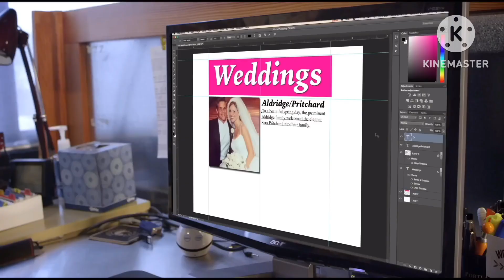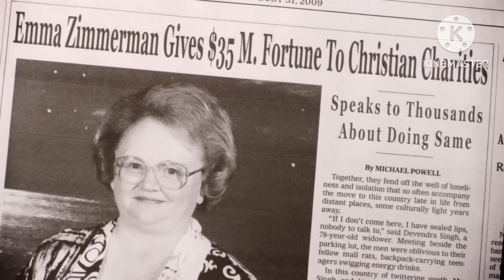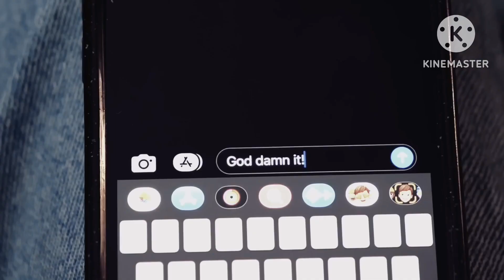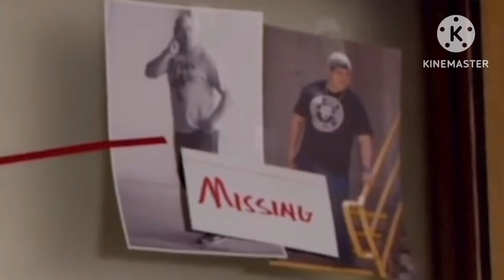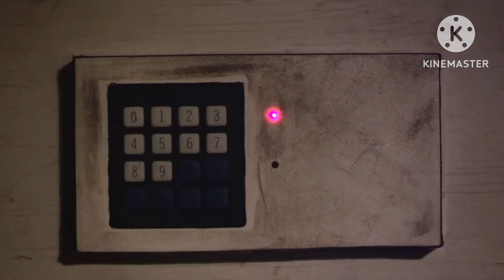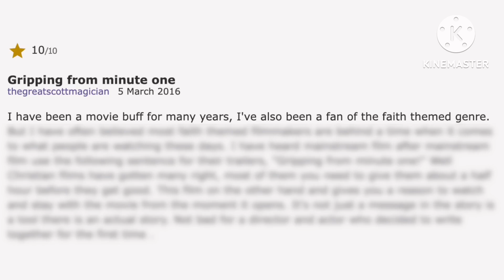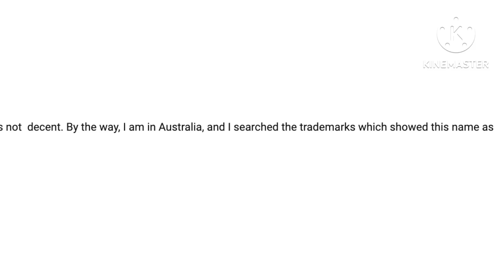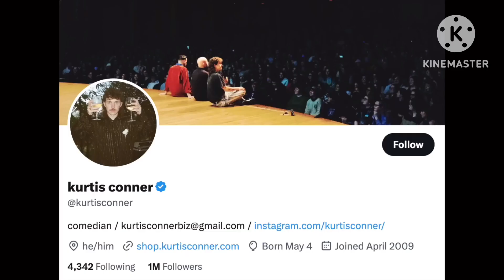This Christian Knockoff of SAW is God-Awful (Clean Edit)